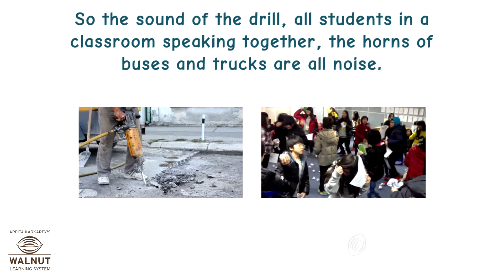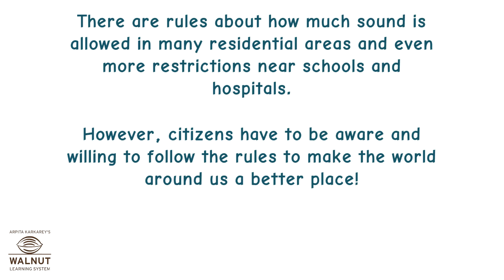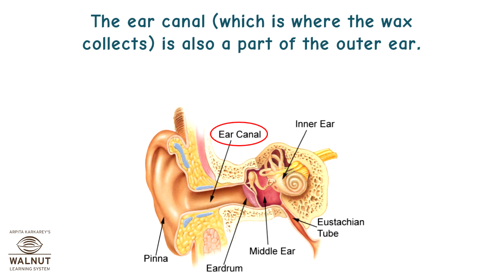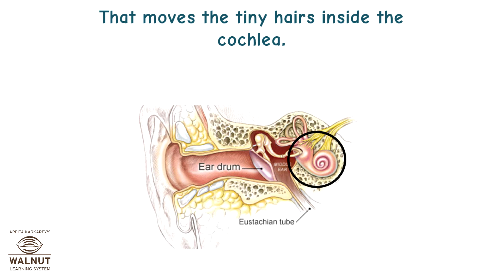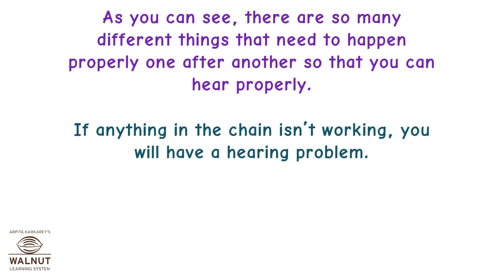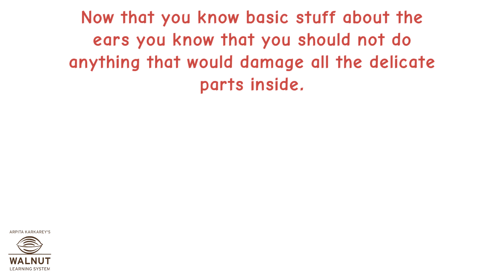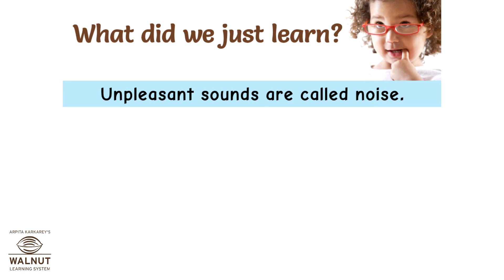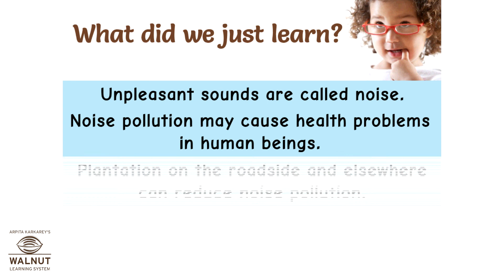8 Science - Sound - Noise and music